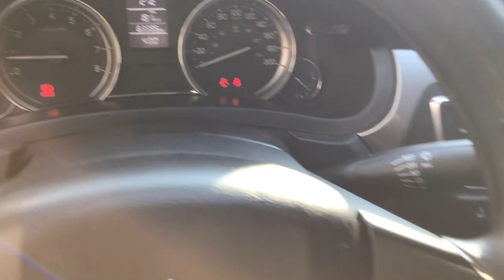Suzuki / Ciaz / 2017 - HR104498